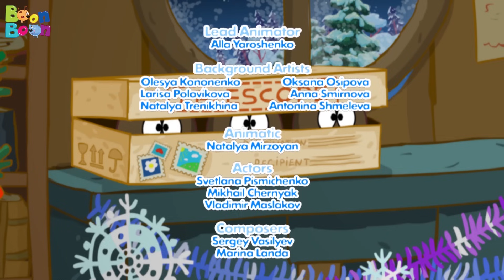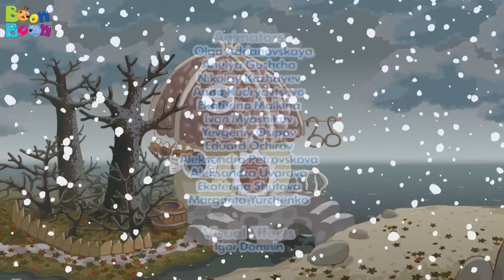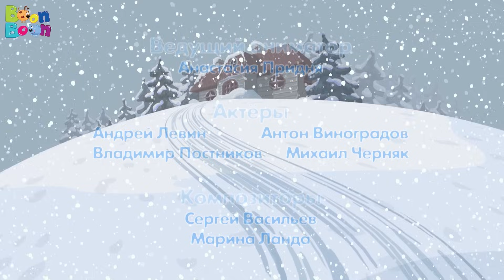KikoRiki 60MIN (Crezi în mine, Ariciule?) | BoonBoon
Aici găsești cele mai frumoase desene animate în limba română pentru copiii școlari! Vino în lumea plină de aventuri uimitoare a simpaticilor prieteni KikoRiki!

Dă click pe episodul tău preferat:

0:00 Crezi în mine, Ariciule?
6:06 Somnambulul
12:07 Livada de vișine
18:15 Campionul nostru olimpic
24:23 Poșta de Revelion
30:32 Bunătatea, răutatea și fetele
36:34 Cântec de leagăn pentru Ariciu
42:46 Ceai Indian
48:48 Sandviș
54:56 Geamantanul